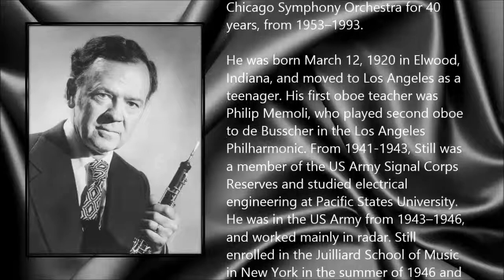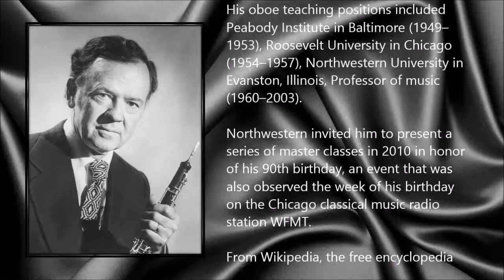Ray Still ● A Simple Tribute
Ray Still (12 March 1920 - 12 March 2014)